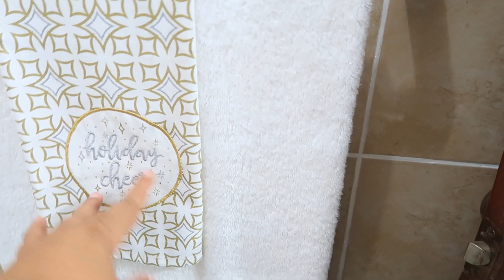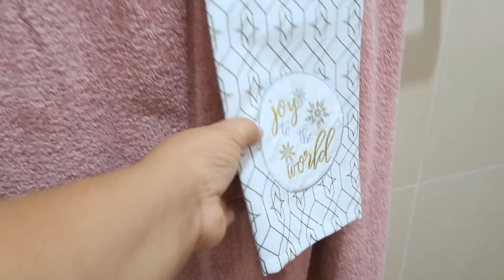TOUR POR LA CASA / TOUR DE NAVIDAD 2021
En este canal encontraras ideas para decorar tu hogar, organizacion, manualidades, y mas..

LINK DE LA VELAS
MI TIENDA DE AMAZON